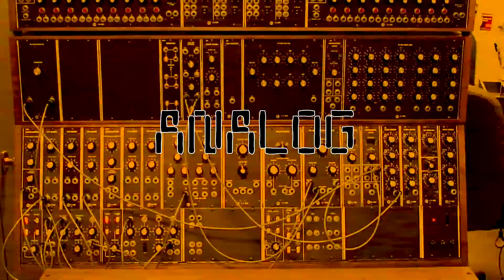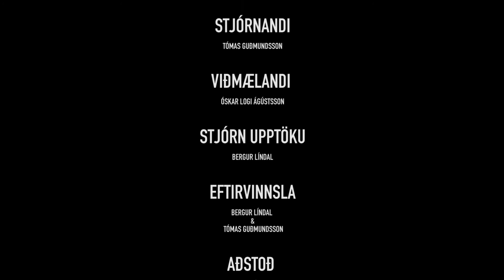Analog - S2 - Óskar Logi Ágústsson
Analog kíktu í heimsókn til Óskars í Vintage Caravan árið 2018.